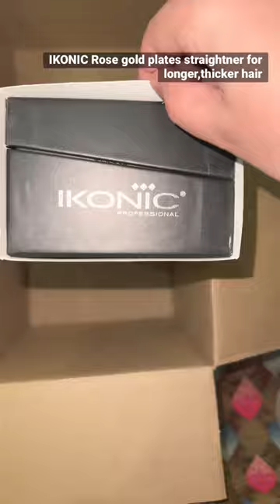Ikonic Gleam hair straightener for Longer ,Thicker hair❤️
HIFFIN® Camera Tripod, Mini Flexible Tripod Stand with Hidden Phone Holder w Cold Shoe Mount, 1/4'' Screw for Magic Arm, Universal for iPhone 11 Pro Max XS Max X 8 7 Samsung Can

IKONIC GLEAM HAIR STRAIGHTENER WITH SUPER SLIM 1 INCH ROSE GOLD PLATES FOR LONGER, THICKER HAIR